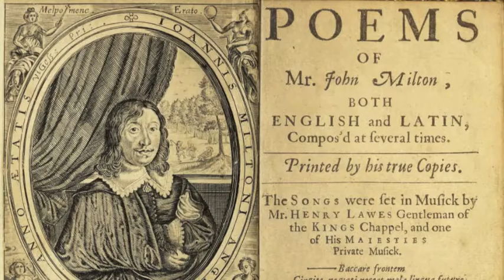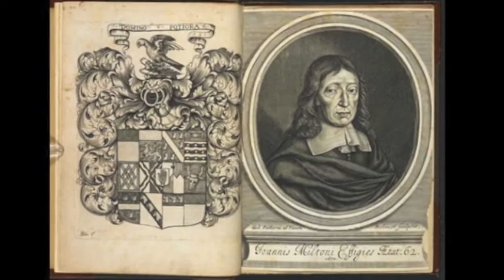LONDRES cuatro sonetos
Cuatro poemas del poeta español;ol JOSE MAR'IA GOMEZ GOMEZ, inspirados en Londres con motivo de su reciente visita de comienzos del mes de noviembre.